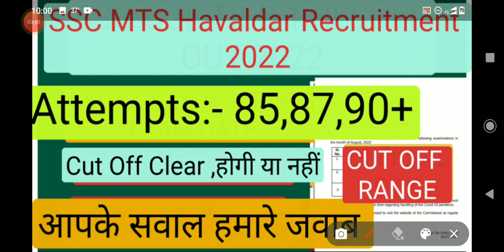SSC MTS Havaldar ALL SHIFT EXAM ANALYSIS | CUT OFF RANGE ON THE BASIS OF ATTEMPTS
Ssc mts havaldar all shift exam analysis 2022, cut off range on the basis of attempts,ssc mts exam level, ssc mts exam analysis, ssc mts havaldar cut off,